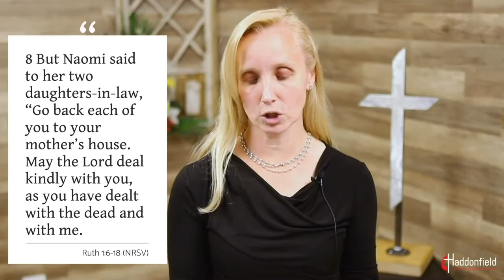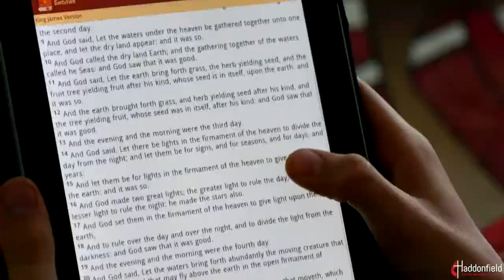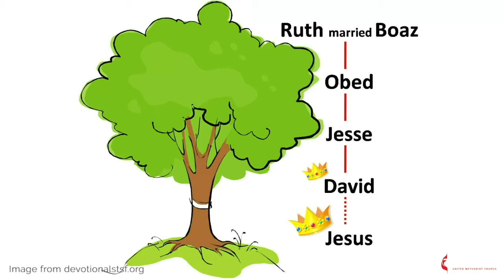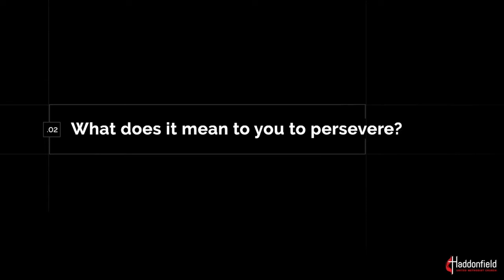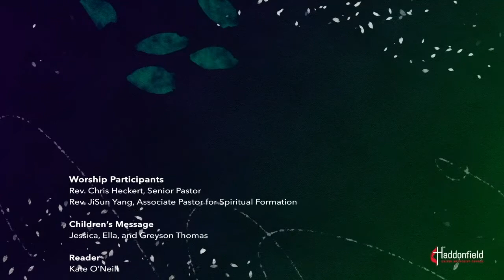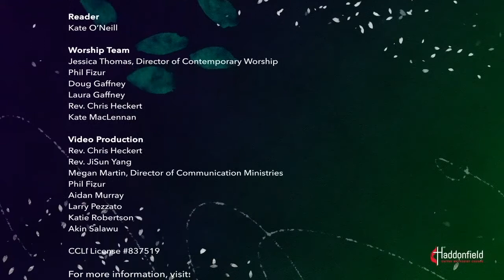Contemporary Worship // Ruth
Welcome to the Contemporary Worship Service of Haddonfield United Methodist Church for Sunday, May 2, 2021! Sophia Vicari preaches the message "Ruth: What To Do When Your World Turns Upside Down." Click "Show More" for worship order and chapters.

0:00 Welcome with Pastor Chris
1:02 Praise and Worship: Only King Forever
5:13 Praise and Worship: Great Are You Lord
9:41 Announcements with Pastor Chris
13:11 Children's Message
16:58 Scripture: Ruth 1: 6 - 18
19:14 Did You Know? Series Preview
20:03 Sermon: "Ruth: What To Do When Your World Turns Upside Down" with Sophia Vicari
34:15 Testimony: Perseverance - Susan
35:16 Special Music: Trust and Obey
40:26 Love Feast with Pastor Chris
44:30 Closing Song: I Will Follow
47:43 Closing with Sophia Vicari
47:53 Credits

Announcement Links
The Hope of Spring Virtual Concert - Sunday, May 2, 2021 at 7pm